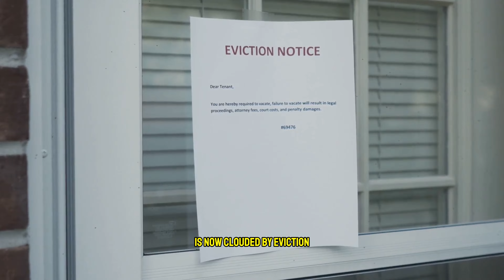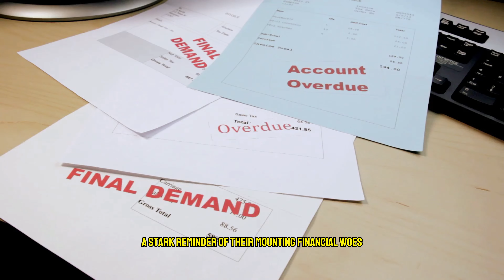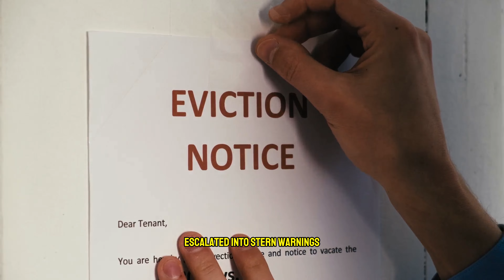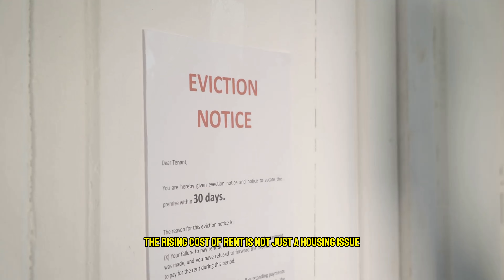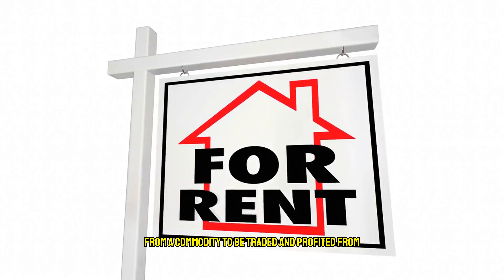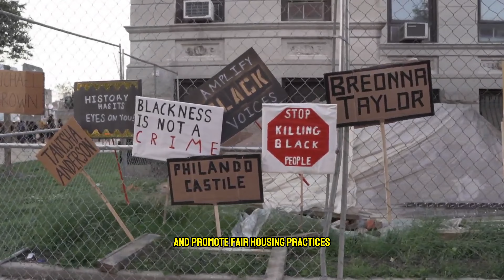Why Rent Prices Are Crushing the Working Class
00:00:00 The Crushing Weight of Rent
00:00:33 The Middle-Class Squeeze
00:02:36 Families on the Brink
00:04:17 A Portrait of Suburban Stability
00:05:00 The Rising Tide of Rent
00:06:53 A Family's Growing Anxiety
00:08:58 The Crushing Weight of Debt
00:09:24 Sacrifices and Compromises
00:10:46 The Erosion of Joy
00:11:58 The Looming Threat of Eviction
00:13:02 The Difficult Decision
00:14:20 Packing Up Memories
00:15:23 Journey into the Unknown
00:16:47 A Glimmer of Hope
00:17:40 Seeds of an Idea
00:18:54 Cultivating Community
00:19:30 A Bountiful Harvest
00:21:22 A Ripple Effect
00:22:22 A National Crisis
00:23:00 The Human Cost of Housing Instability
00:25:06 Building a More Just Future
00:26:45 The Strength of the Human Spirit
00:27:46 A Call to Action